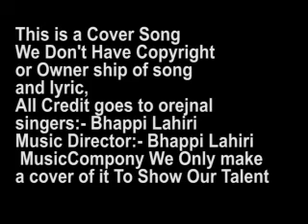Disco Dancer - Yaad Aa Raha Hai Tera Pyar Kahan Hum Kahan/Cover song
Movie : Disco Dancer
Music Director : Bappi Lahiri
Singer : Bappi Lahiri
Director : B.Subhash
Song:  Yaad Aa Raha Hai
Movie:  Disco Dancer
Singer : Bappi Lahiri
Lyrics:  Anjaan
Label : Saregama India Limited
Year :  1982
Cover Song